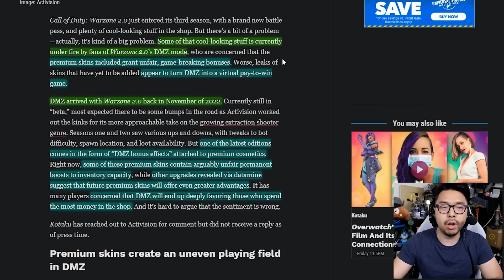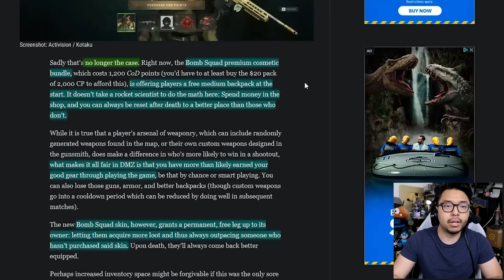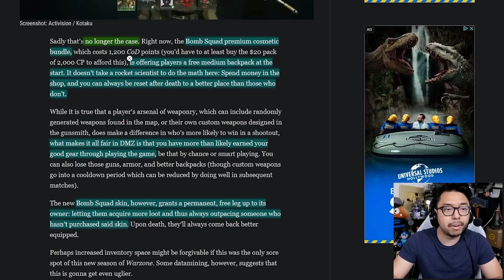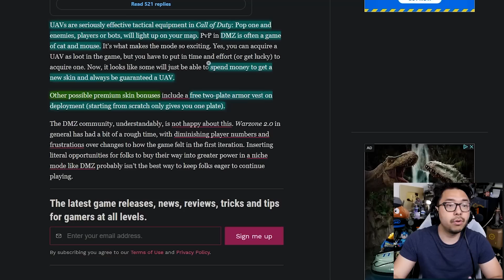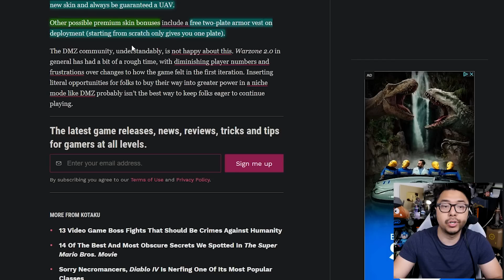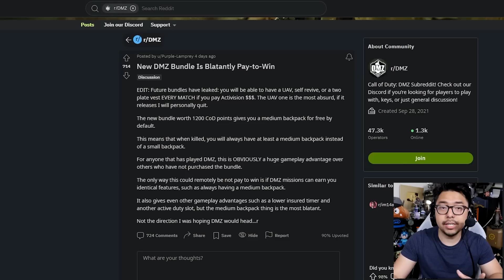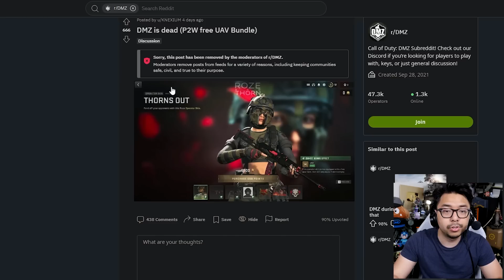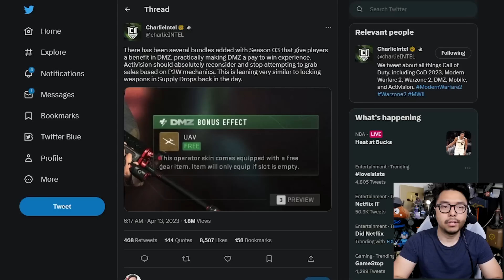Activision Is Introducing Blatantly Pay-To-Win Cosmetic Skins To Call of Duty Warzone DMZ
TOP PATRONS
[CIPHER]
 - Devon B
 - Joseph Lavoie
[BIG BOSS]
 - Jonathan Ball
[BOSS]
 - Gerardo Andrade
 - Michael Redmond
 - Peter Vrba
[LEGENDARY]
 - azalea
 - BattleBladeWar